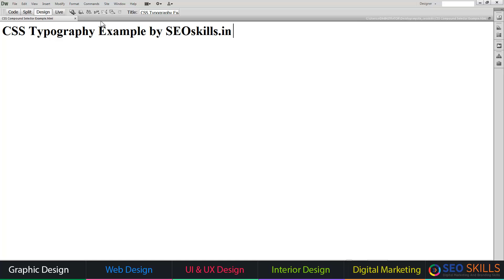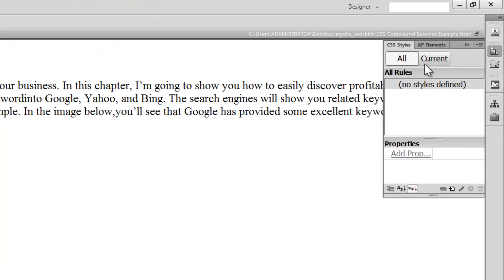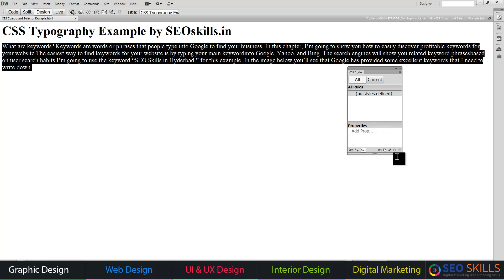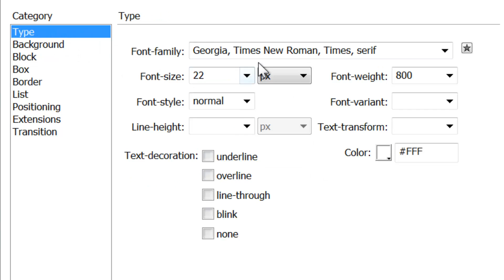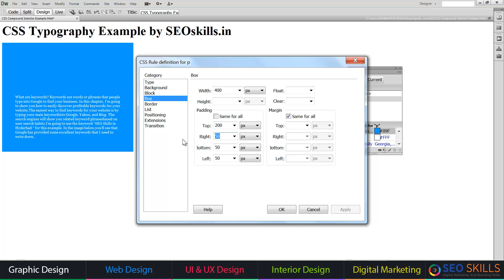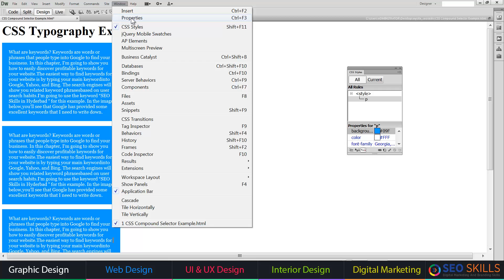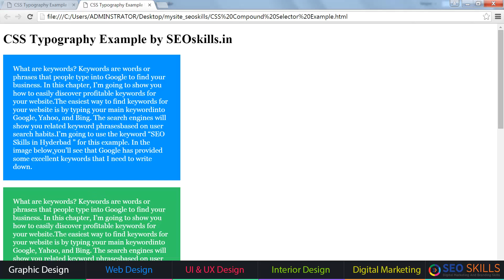CSS Typography Tytorial in Dreamweaver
Our Courses
UI UX Design Course